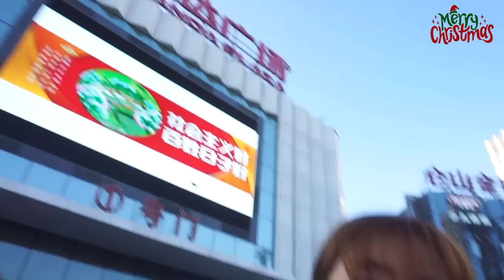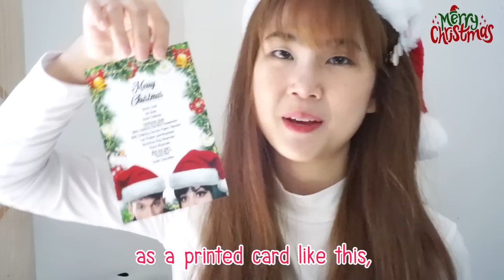แกะกล่องของขวัญคริสต์มาสจากอเมริกา (จาก Scott Kozdra)!! ได้ของเยอะมาก + ซับอิ๊งทั้งคลิป! | PetchZ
Merry Christmas ค่ะทุกวัน คริสต์มาสนี้ถึงตัวเพชรจะอยู่จีน แต่ก็มีซานต้าส่งของมาให้จากอเมริกาเลยทีเดียว!!
ของไม่ใช่น้อยๆด้วยนะ จะมีอะไรบ้าง ติดตามได้ในคลิปเลยค่ะ

ขอให้ทุกคนมีความสุขมากๆในวันคริสมาสต์ เรื่อยไปจนถึงปีหน้าที่กำลังจะมาถึงเลยนะค้า
รักทุกคนมากๆเลย ขอบคุณที่คอยสนับสนุนกันมาตลอดนะคะ
ปีหน้า ช่อง PetchZ จะต้องพัฒนาขึ้นๆแน่นอนค่ะ
และเราจะต้องได้เรียนรู้ภาษาแบบสนุกๆไปพร้อมกันในช่องของเพชรแน่นอนนน
ติดตามกันต่อไปด้วยนะคะ
MERRY CHRSTMAS AND HAPPY NEW YEAR !!! : )

ขอบคุณซับไตเติ้ลภาษาอังกฤษจาก Scott Kozdra